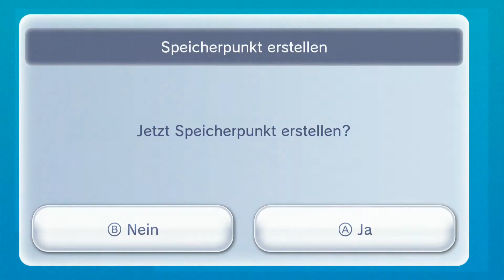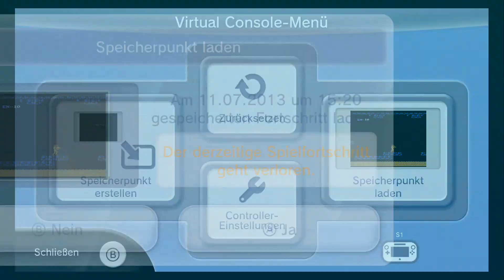Metroid (NES/WiiU Virtual Console) Gameplay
Original-Plattform: NES
Entwickler: Nintendo
Erscheinungsjahr: 1986
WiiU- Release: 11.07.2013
Preis: 5€ (WiiU eShop)
Genre: Jump'n run, Shooter

Samus erstes Abenteuer.In diesem Spiel fand die Geschichte um die Kopfgeldjägerin ihren Anfang.